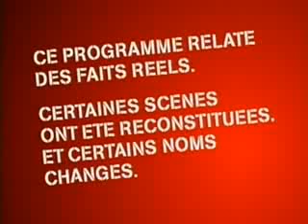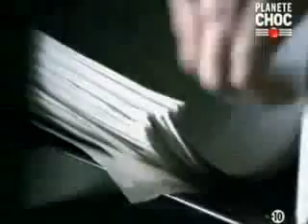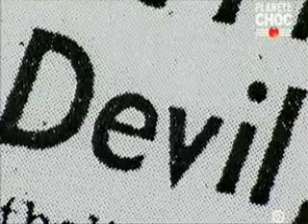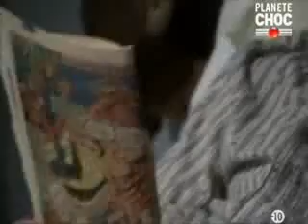L'exorciste,une histoire vraie.flv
Nous sommes en 1949, par cette nuit d'hiver la ville de Saint-Louis aux États-Unis dans le Maryland, est le théâtre d'une sinistre cérémonie. Dans une petite maison de banlieue au premier étage, on procède à un étrange rituel. Des prêtres catholiques récitent des prières face à un jeune garçon tout juste âgé de 14 ans, qui leur répond par des insultes. Les prêtres pensent que le jeune garçon est possédé par le démon. Le jeune garçon bouge dans tous les sens et semble fou, comme s'il était possédé.